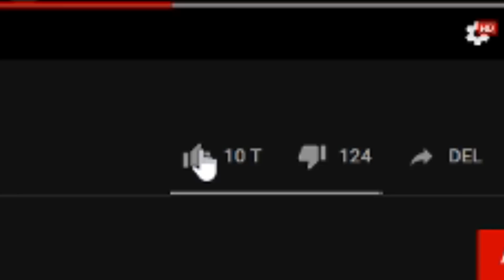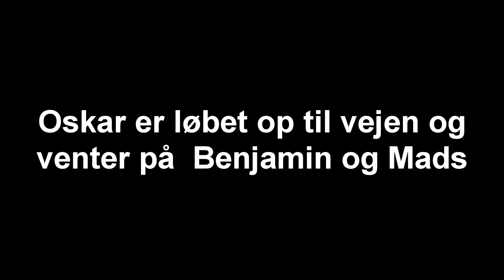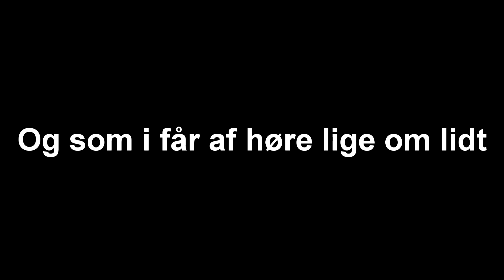STICKY NOTES PRANK PÅ MADS! - Ft. Gutterne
PRANK! Haha! så køre vi igen! Vi prank er Mads Gottlieb med alle gutterne, altså Jeppe Ølgaard, Tobias Møller, Jonas Droger og  Benjamin Mann Nakel! Vi putter STICKY NOTES på HELE Mads bil og det nok den videste prank vi har lavet! husk at se hele videoen for den er mega fed og de vil ikke gå glip af et eneste sekund af den det lover jeg dig! Og så skal i også huske at se Mads reaktion når han ser bilen fordi den er mega sjov! det her og nok også den sjovest prank vi har lavet og alle gutterne var med så det var rigtig sjovt! det var self lidt svært at sætte dem på fordi selve pranken var ved at blæste væk igen men de fleste hang fast så det var perfekt, og så ja hvad vi købt de små stickys til pranken så det var heller ikke så godt men ellers var det hele okay og vi fik lavede den fedeste prank på Mads Gottlieb!